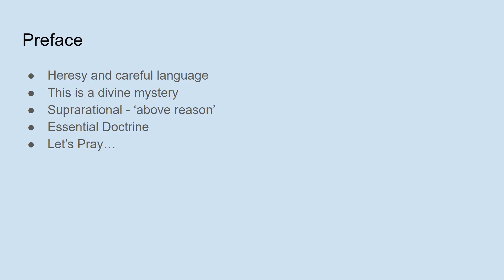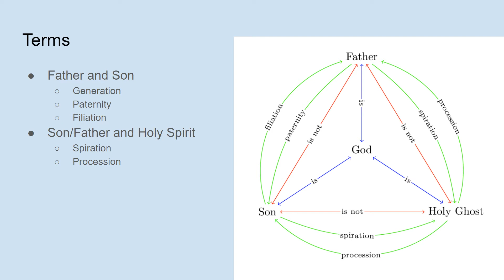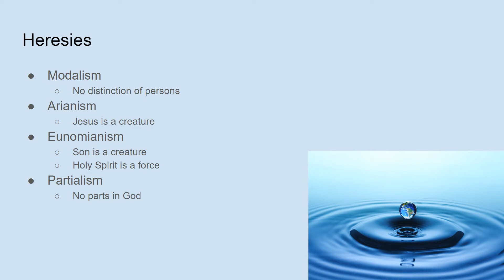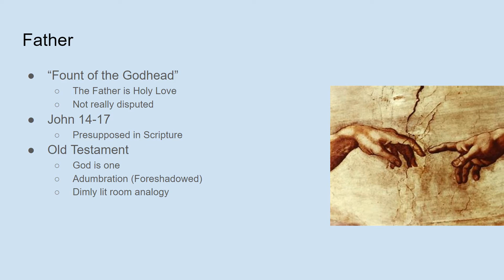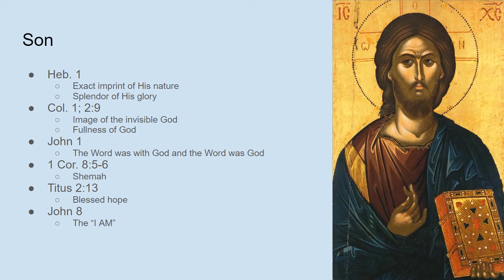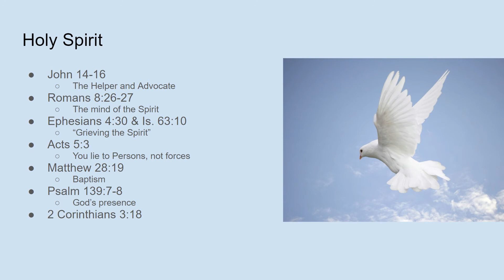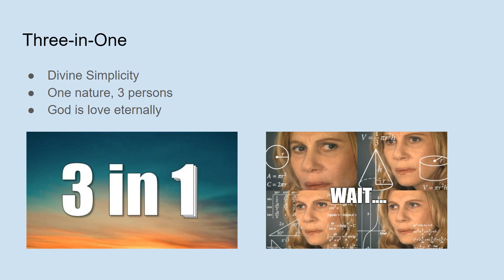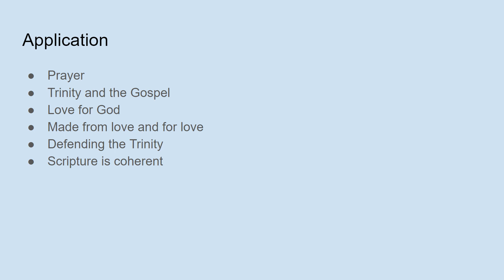Defense of the Trinity from Scripture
We set out to defend the Trinity purely from Scripture. We also add in a couple philosophical slides for discussion.